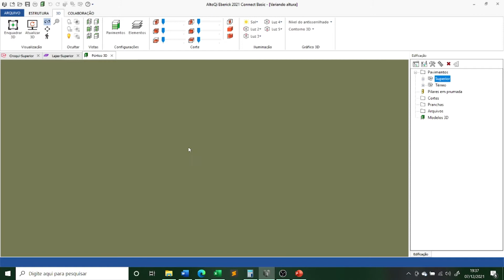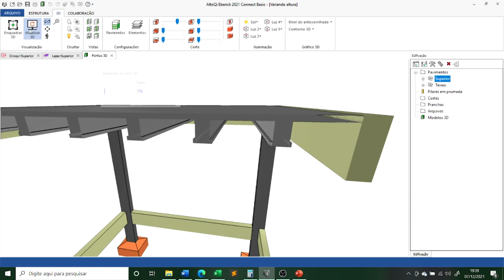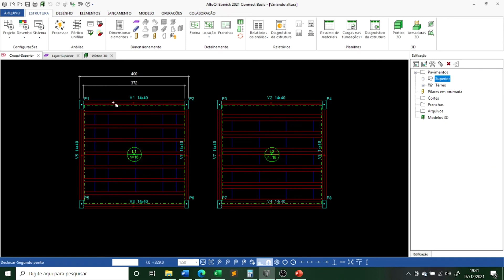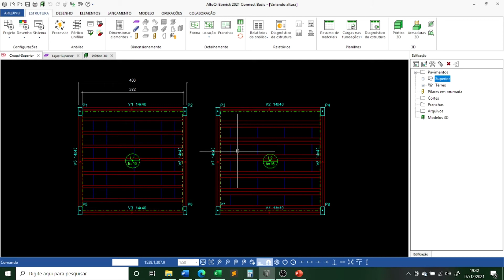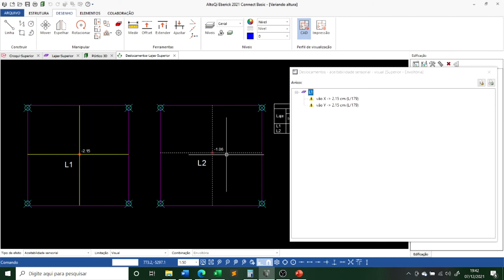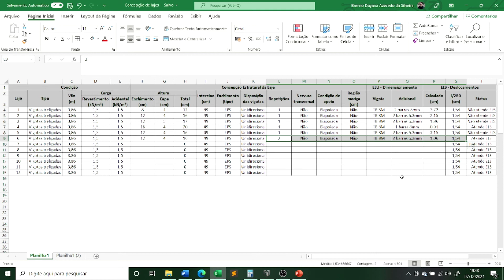Concepção Estrutural de Lajes Treliçadas - Resolvendo vão com vigotas duplas (justapostas) – Eberick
A concepção estrutural consiste em estabelecer um arranjo adequado entre os diversos elementos estruturais que compõem uma edificação (pilares, vigas e lajes) de modo a assegurar critérios de segurança, economia, durabilidade e compatibilização com a arquitetura. Pode-se dizer que seria buscar dentre as diversas possibilidades, o arranjo mais vantajoso para resolver o problema estrutural.

Com relação ao elemento laje, pode haver diversas possibilidades de resolver o mesmo problema, nessa série de vídeos vamos refletir sobre algumas possibilidades relacionadas a lajes treliçadas.